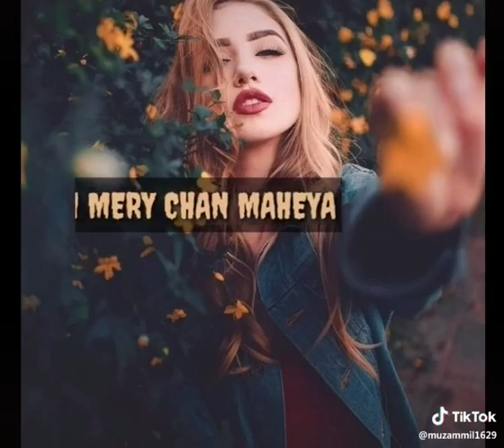July 23, 2019